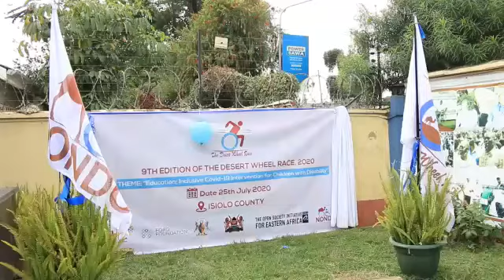Disabilities wheelchair Road Race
Bahali yake comedian advert with borana speaking mode of dresses. Mad fans